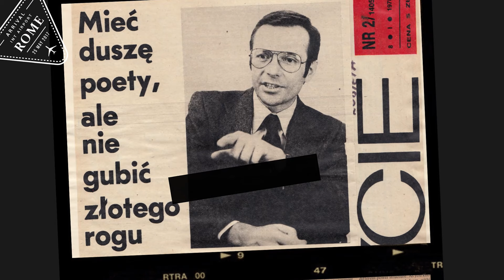ALFABET KRZYSZTOFA ZANUSSIEGO | JANUSZ MAJEWSKI | ODC. 18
Krzysztof Zanussi opowiada o Januszu Majewskim (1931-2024).

„Alfabet Krzysztofa Zanussiego”  to cykl, w którym reżyser Krzysztof Zanussi opowiada o ludziach, filmach i zagadnieniach, które są ważne w jego życiu.

Pomysł i realizacja: Michał Dondzik, Anna Krakowiak.